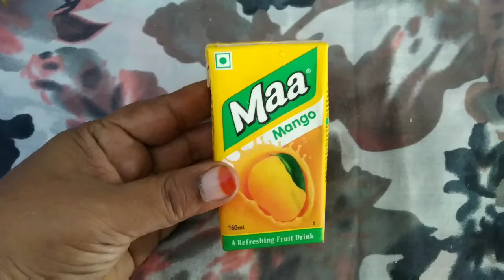இந்த கிறிஸ்துமஸ் மற்றும் புத்தாண்டுக்கு ஹெல்த்தியான கேக் செய்யலாமே..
Frooty cake
Easy cake recepie
Nuts and dates cake